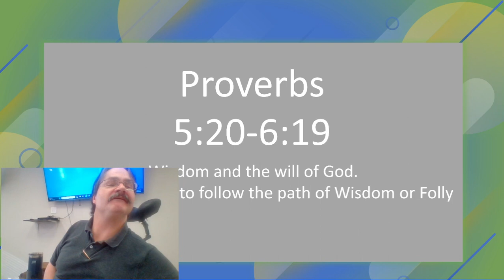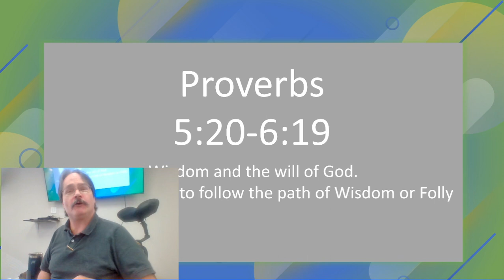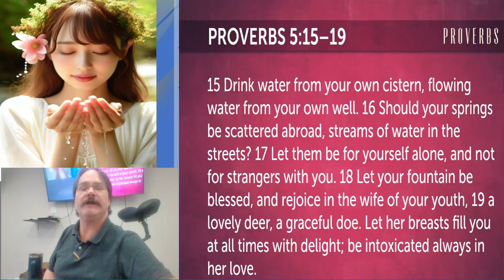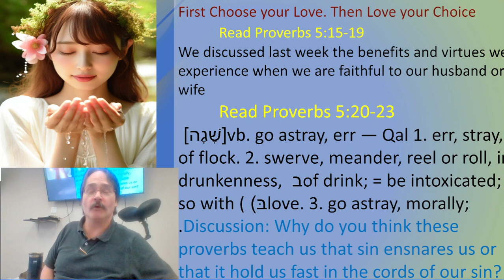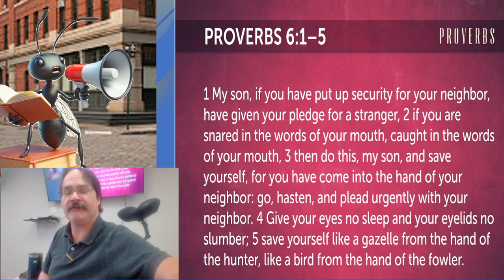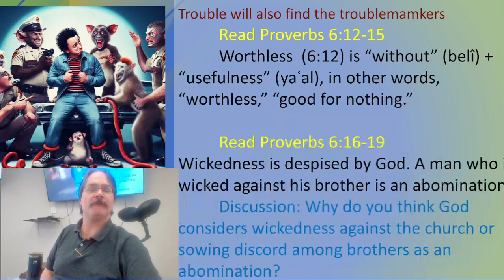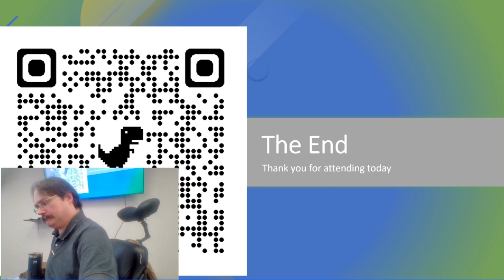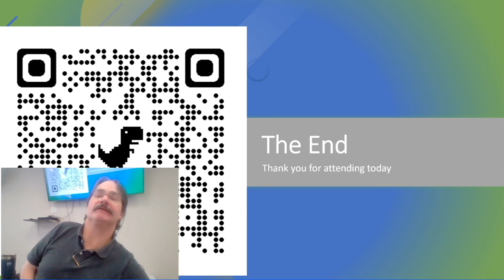1-14-24 Sunday School Proverbs 5:20-6:5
1-14-24 Sunday School Proverbs 5:20-6:5. This Sunday School lesson we continue the lessons from the book of Proverbs beginning this week with Proverbs 5:20. This lesson begins a series of verses that deal with the dangers of 4 different follies that we as Christians may face in our lives and how we should handle them. We continue our lesson from last week which looked at the folly of sexual sin and we conclude our lesson this week by speaking about a folly we may find ourselves in by acting as surety for a loan or being a co-signer on a loan for someone we don't know well. I hope you all have a great week and this lesson will help you in your walk with the Lord. God Bless